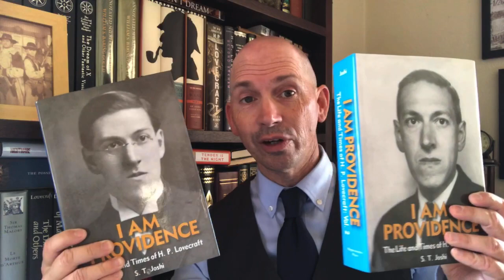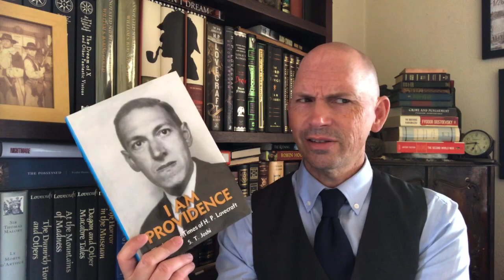I Am Providence by S. T. Joshi: An H. P. Lovecraft Biography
I Am Providence
S. T. Joshi

A biography of H. P. Lovecraft

Mythos Monday